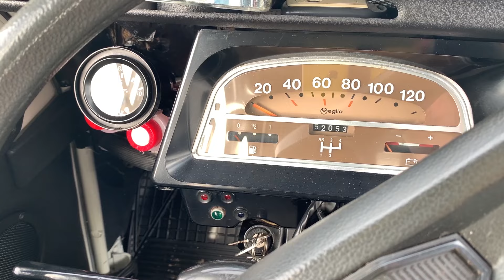Revision del Citroën 2CV AZKA [no encontrarás uno como este]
¿Qué les parece si en el vídeo de hoy les hacemos una revisión de un coche histórico? Seguro que a más de uno le encantará. Pues bien, José, propietario de un Citroën 2CV AZKA dos caballos, nos hablará sobre su espectacular auto.
Se trata de un vehículo restaurado, fabricado en Francia que, debido a un uso excesivo por su anterior dueño, estaba bastante deteriorado. José, nos hablará sobre la restauración de este Citroen 2cv, cómo y quién le ayudó a repararlo, además del uso que la da.
Por otro lado, tendremos el privilegio de ver el interior de este auto histórico, su estado, sus características e, incluso, todos los detalles del motor. Y, finalmente, descubriremos cómo obtener la matrícula de vehículo histórico.

00:00 – 01:03 – Vehículo histórico restaurado
01:04 – 02:30 – La historia del Citroen
02:31 – 03:07 – Estado previo a la reparación
03:08 – 03:35 – ¿Quién ayudó con la restauración?
03:36 – 04:13 – El amor por los coches
04:14 – 04:38 – Uso del auto
04:39 – 06:53 – Interior y maletero
06:54 – 07:31 – Matrícula de vehículo histórico
07:32 – 07:57 – Motor del auto
07:58 – 09:36 – Prueba de conducción